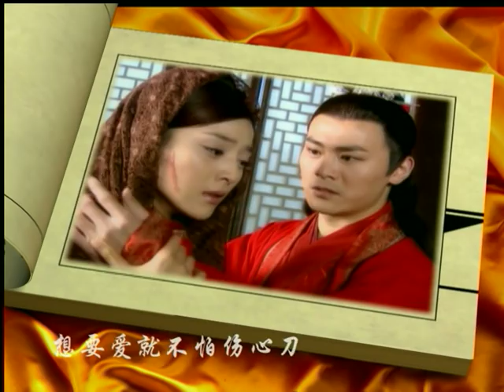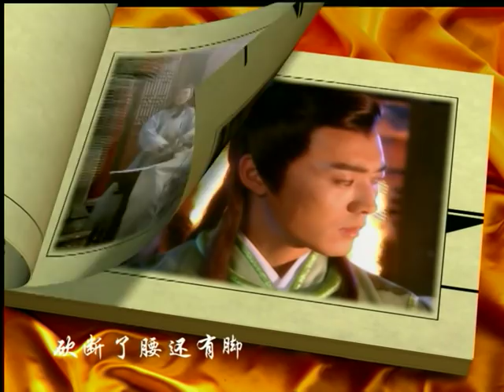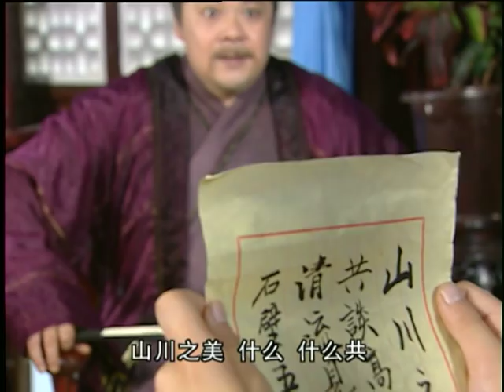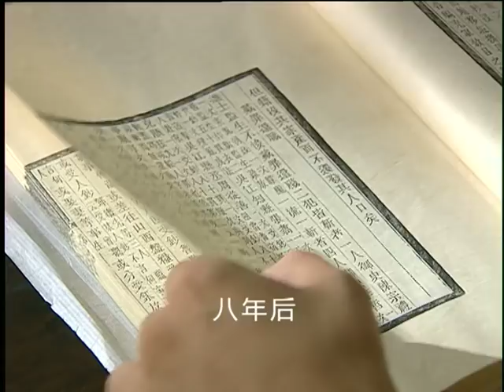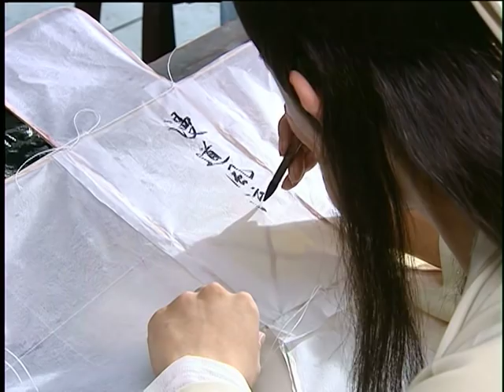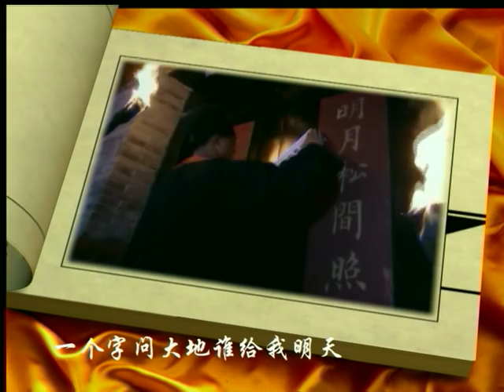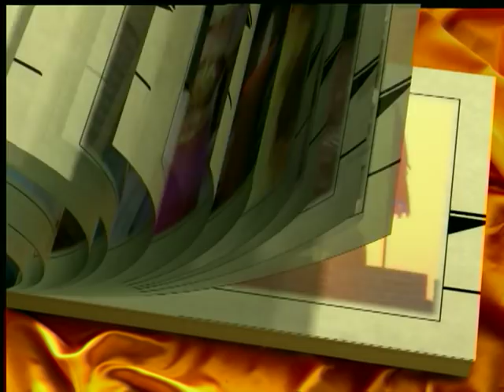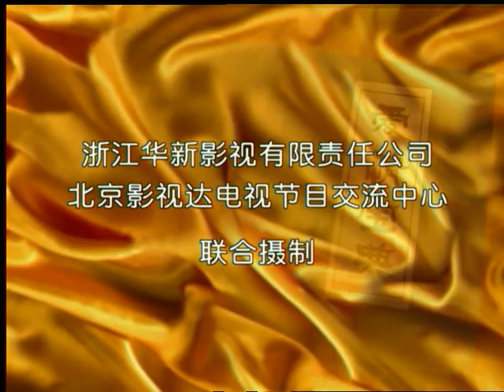【爱情宝典】第1集 风筝误 徐箭、张静初、冯雷主演经典古装爱情故事 | Loving Book 01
►剧情简介：
不学无术的戚友先会庸风雅，请义弟韩世勋在风筝上作诗一首。风筝巧落詹家院中，才貌俱佳的二小姐淑娟在风筝上题诗寄情。韩世勋倾慕淑娟才华，也去放风筝。此回，风等却落到了詹家刁钻任性、奇丑无比的大小姐爱娟手中。爱娟借机向英俊才子韩世勋投怀送抱，世勋落荒而逃……风筝有误，错点了鸳鸯；月老有知，有情男女牵成双。一边是才子对佳人，天作之合；一边是傻男配丑女，地设一双。甜甜蜜蜜的，吵吵闹闹的，各有滋味，皆大欢喜。